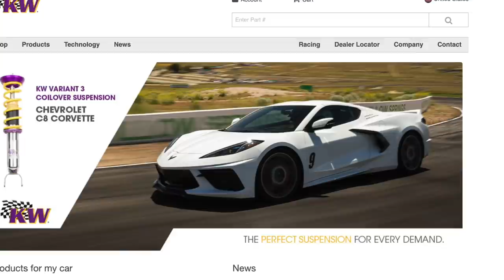VINwiki's Casey and Ed Bolian drive the Paris Hilton SLR McLaren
Casey Putsch visits Ed Bolian at VINwiki and gets the drive the 2006 SLR McLaren that was made famous by Paris Hilton, Brittany Spears, and Lindsay Lohan. See what Casey thinks about Ed's new supercharged Mercedes powered supercar!

KW Suspension products!

KW Suspensions USA Facebook and Instagram!